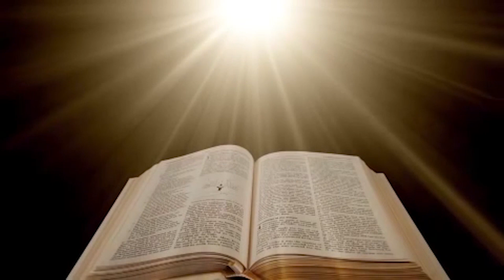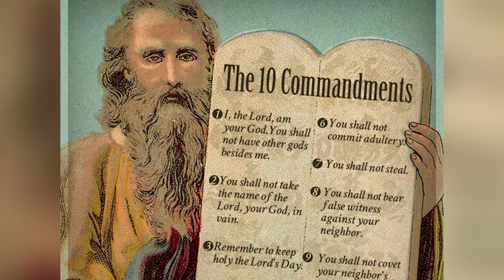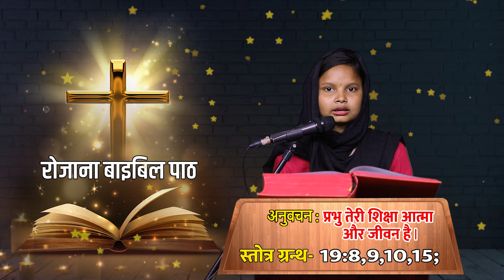27 Feb. 2023 || रोजाना बाइबिल पाठ || Daily Bible Reading || PBTV